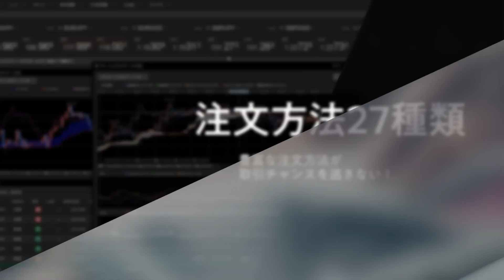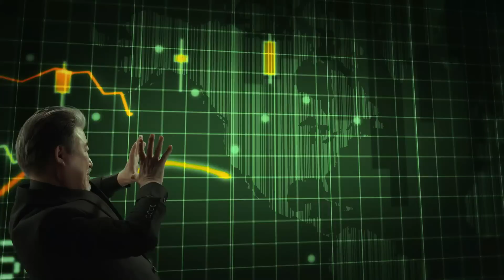【FX｜相場分析】 FOMCでドル円下値固まる？次の動きが大事か 2022/12/15（木）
●コンテンツ

00:00 通貨ペア毎の売買方針
02:36 まとめと夕方までの見通し

2022年オリコン顧客満足度ランキング（FX取引PC）第１位（4年連続）